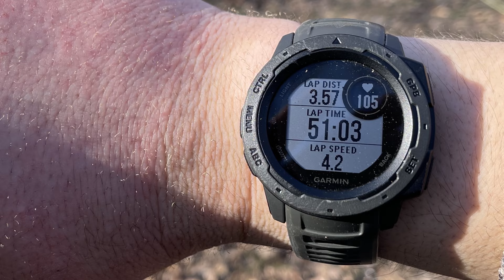I&M Canal Bike Trail: Marseilles to Morris!!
We had a blast on our annual BoyScouts Bike trip. Us older scout biked all the way to Morris and back that’s about 35 miles and we went strong and kept paddling while the younger scouts to it easy and went about 15 miles there and back to camp. Great Job Scouts!!